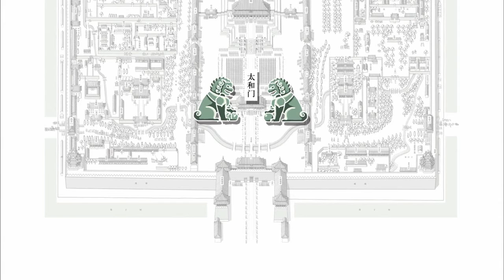The Forbidden City— Part 7: Bronze Lions